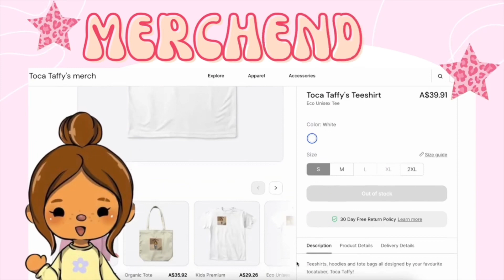SUMMER/ SPRING🌺🏝️ HOUSE DESIGN🏡| Toca Boca| Toca Taffy🍬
-`🍋⊹˚·💗*๓🌞´ˊ˗
╰─➤  Hello my candies! welcome back to another video. 😊Today I thought I’d share a summer/ spring house design hope you like it and if you use it please give credit!💌🙊please support my channel by liking and commenting!💗🧘‍♀️I put a lot of time and effort into this video! 🐠It took me ages to make so please like and comment to support my channel🌸 Comment below if you like these kinds of videos and let me know what video you want to see next!💬✨Click the link in the description if you suffer from stress, anxiety, depression, ocd, add, adhd, ptsd or if you just really love slime!

ɞ ⋅.📍goal :: ꒰✿꒱ ↴
─ ⌇ ｡・★ 1k?! :)) omg also tysm for 945 ily guys sm!! 💗🤍
-ˋˏ 🖥 socials :: ꒰✰꒱ ↴
-ˋˏ 👀 remember :: ꒰✰꒱ ↴
-ˋˏ 📑 credits :: ꒰✿꒱ ↴
📸˚‧ɞ not my music 🎵 ⌇
📝- this caption is by @itztocaalice full credit to her
-ˋˏ 💬 FAQ :: ꒰✰꒱ ↴
 Q : what editing apps do you use?
 A: iMovie, phonto, Canva, BeFunky, ibis paint ༄ ★
-`🧃⊹˚·🥗*๓´🌂 ˊ˗
𝙼𝚈 𝙿𝙾𝚂𝚃𝚂 ˗
-`🍊⊹˚·🧘🏼‍♀️*๓´🌞 ˊ˗

─.⋅ ʚ ꒰ 🎥 ꒱ ɞ ⋅.─
tags (ignore!!)

If you have made it this far then comment this emoji ☔️ and I will give you a shoutout either on my next YouTube video or on my Instagram!